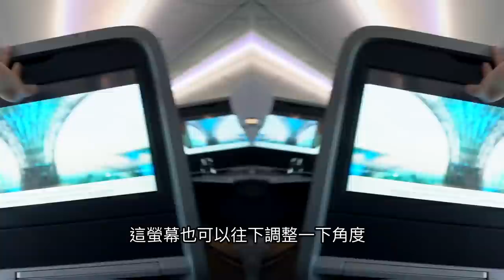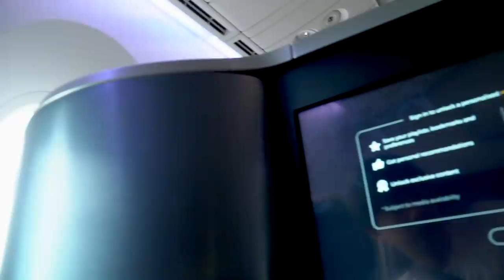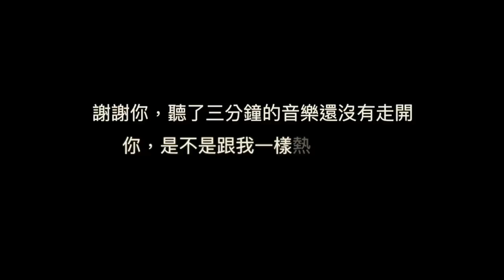《飛行體驗ep40》我該繼續拍航空嗎?｜新加坡航空787-10商務艙【I'm Daddy】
老爸的系列影片集：
拍攝工具⬇︎
相機：Sony a7iii，Sony a6500，RX100M5，GoPro，Osmo Pocket
鏡頭：Batis 2.8/18，SEL1670Z，SEL1018
麥克風：Rode VideoMic Pro
腳架：Manfrotto PIXI EVO
空拍機：Dji Mavic 2 Pro
剪輯工具⬇︎
final cut pro